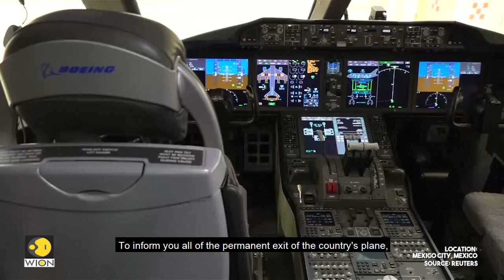Mexico's new leftist leader puts presidential plane up for sale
The big, luxurious airplane used to ferry Mexico's former president around the globe is about to fly away permanently in one of the first moves by the new president to rid the country of what he has derided as a towering symbol of excess.